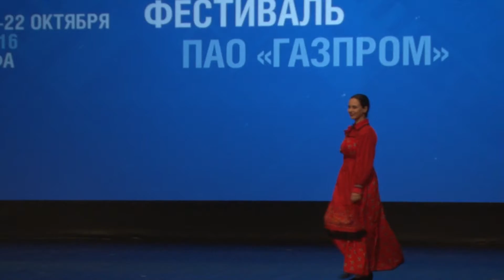Russian song 28